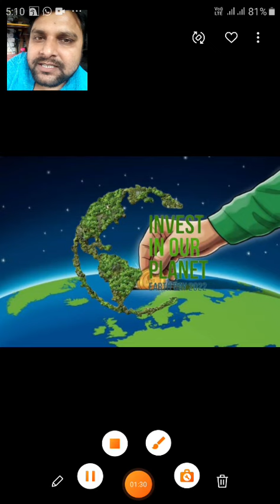earth day 2022 invest on our planet save environment save earth from pollution & harmful gases🌏🌿🌊🏞🇮🇳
earth day 2022 invest on our planet save environment save earth from pollution & harmful gases Don't use more natural resources it is in limit don't waste water keep earth environment safe & clean earth gives us health & wealth sabhi Padhe sabhi BADHE study hard get success 👍✌🏞🌊🌿🌏🌍🌎🛶🔱🙏🇮🇳